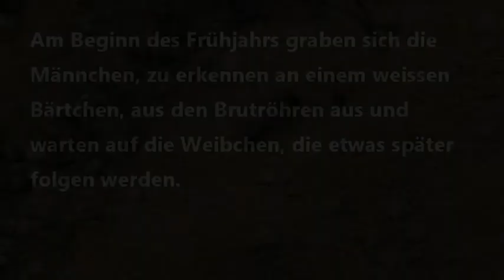Weidesanbienen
Ein Praktikumsbericht zu den Weiden-Sandbienen, den Cindy Former im Rahmen ihres Biologie-Studiums beim BUND KG Köln angefertigt hat, kann auf unserer Homepage elektronisch bezogen werden.